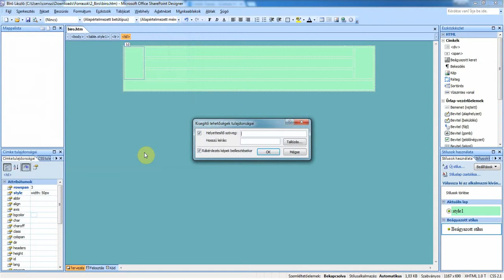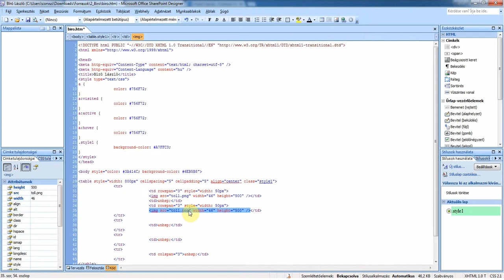04. Képek beillesztése - 2012. május (magyar) Webszerkesztés - Golyóstoll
4. A táblázat első sorának első és harmadik cellájába a toll.png képet szúrja be!